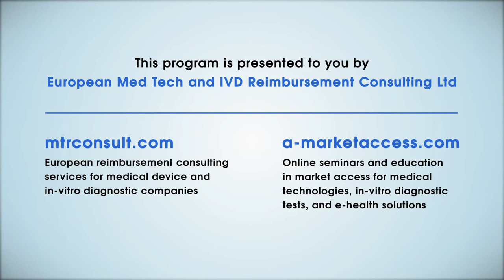Role of patient organizations. Interview with Pier Raffaele Spena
Oleg Borisenko interviewed Dott. Pier Raffaele Spena, the President of the Italian Federation of Incontinents and Ostomates Associations (F.A.I.S. - Federazione Associazioni Incontinenti e Stomizzati).
The interview covered the role and activities of patient advocacy groups in Italy, typical issues facing by the patient organizations, role of patient organizations in development of the LEA catalog in Italy, access to stoma care across Italian regions, the importance of setting up patient registries to facilitate access to medical technologies.
This program is presented by European Med Tech and IVD Reimbursement Consulting Ltd. - consulting services, - online seminars and education in market access).